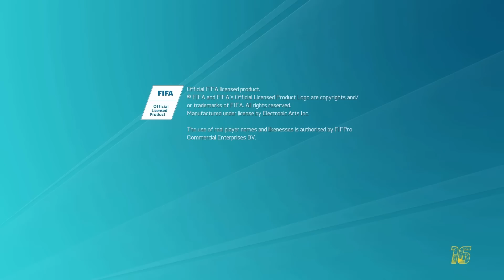Let's Play Fifa 16 Karrieremodus Deutsch Gameplay German Part 1 - Dortmund, Transfers, 1. Turnier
Fifa 16 Karrieremodus Deutsch - Let's Play Fifa 16 Deutsch Karrieremouds BVB Gameplay German Part 1
Fifa 16 German kaufen

 FIFA 16 bietet Innovationen auf dem gesamten Platz und sorgt für ein ausgewogenes, authentisches und begeisterndes Fußballerlebnis. Spiele so, wie du es möchtest und entwickle dich dabei stetig weiter. Durch die verbesserte Verteidigung und die Kontrolle im Mittelfeld produzierst du mehr magische Momente als je zuvor. Mit dem neuen FIFA-Trainer können erfahrene FIFA-Spieler ihre Fähigkeiten erweitern und Neueinsteiger erhalten einen erleichterten Einstieg. Du entscheidest über den Ausgang des Spiels. FIFA 16 – Play Beautiful! Weitere Features werden in den nächsten Monaten vor der Veröffentlichung des Spiels bekannt gegeben.

Innovationen auf dem gesamten Platz

Verbesserte Verteidigung
- Defensive Agility: Um die Agilität und Bewegungen echter Profis abzubilden, gibt es jetzt Defensive Agility. Die Verteidiger machen die Räume eng und können schnelle Richtungswechsel vollziehen, um am Gegner dranzubleiben. Durch diese neue Bewegungsfreiheit kannst du gegnerische Angriffe besser abwehren und Passwege zustellen.
- Defend as a Unit: Du kannst dich auf deine Mitspieler verlassen, wenn du in den Zweikampf mit einem gegnerischen Angreifer gehst. Mit der neuen Defensiv-KI erkennen die Spieler gefährliche Lücken in der Abwehr und stellen diese Räume zu. Deine Teamkollegen ziehen sich bei schnellen Vorstößen des Gegners zurück und versuchen, dessen offensive Anspielmöglichkeiten zu minimieren.
- New Tackling Fundamentals: Neue Zweikampfmechaniken und Animationen erweitern die Möglichkeiten der Balleroberung. Grätschen, Körpereinsatz und angetäuschte Tacklings wurden überarbeitet und fühlen sich noch realistischer an.

Kontrolle im Mittelfeld
- Interception Intelligence: Die Mitspieler agieren intelligenter. Sie antizipieren Pässe und orientieren sich entsprechend, um Passwege zuzustellen oder zu öffnen. Sie erkennen den freien Raum und sorgen für ein vielfältigeres Aufbauspiel im Mittelfeld.
- Passing with Purpose: Bei FIFA 16 kannst du harte Pässe spielen, die präzise beim Mitspieler ankommen. Dank einer neuen Mechanik findest du deine Mitspieler auch auf engstem Raum und erweiterst deine Angriffsmöglichkeiten.

Magische Momente
- No Touch Dribbling: Man braucht nicht immer einen Ball zum Dribbeln. Verschaffe dir Zeit, indem du ohne Ball agierst, schirme den Ball ab, zeige Finten und überlaufe dann den Gegenspieler, so wie Messi das in seinen besten Momenten tut – deiner Kreativität sind kaum Grenzen gesetzt. No Touch Dribbling verändert die 1 gegen 1-Situationen und gibt dir mehr Möglichkeiten in der Offensive.
- Dynamic Crossing: Bring die Flanke rein! Authentische Flanken finden deine Mitspieler mit hoher Präzision. Angriffsspieler agieren energisch um die gegnerische Abwehr unter Druck zu setzen und den Ball gefährlich hinter die Defensivreihe zu spielen.
- Clinical Finishing: Die Stellung von Fuß und Knöchel sind genauer berechnet, wodurch sich den Spieler mehr Möglichkeiten zum Torabschluss eröffnen! Du spürst förmlich, wo der Ball getroffen wird und kannst präziser und härter schießen.

Training und Fortschritt
- FIFA-Trainer: Mit dem FIFA-Trainer kannst du dein Spiel stetig verbessern und dich weiterentwickeln. Optionale grafische Einblendungen weisen dich während einer Partie auf Gameplay-Optionen hin, die je nach Fähigkeiten und Spielfeldposition variieren. Am Anfang stehen grundlegende Steuerungsbefehle, aber auch erfahrene Spieler können von dieser Funktion profitieren und ihr Spiel verbessern.
- Skill-Spiele: Für Fans, die zum ersten Mal EA SPORTS FIFA spielen, gibt es neue Skill-Spiele, um die Grundlagen des Spiels zu trainieren.

Neue Spiel-Modi
- Frauen-Nationalmannschaften: Spiele erstmals in der Geschichte von EA SPORTS FIFA mit Frauen-Nationalmannschaften. Wähle aus 12 Teams, darunter auch die Deutsche Frauen-Nationalmannschaft, und tritt im Anstoß-Modus, Offline-Turnieren und Online-Freundschaftsspielen an.

Neues Kommentatoren-Duo
- Komplett neuer Kommentar: Erstmals wird Wolff-Christoph Fuss die Rolle des Haupt-Kommentators einnehmen und an der Seite des Co-Kommentators Frank Buschmann zu hören sein. Freue dich auf völlig neue Sprüche, denn die Kommentare wurden von Grund auf neu aufgenommen.